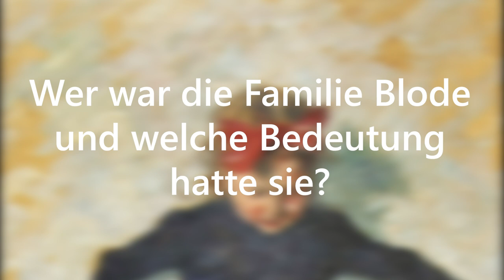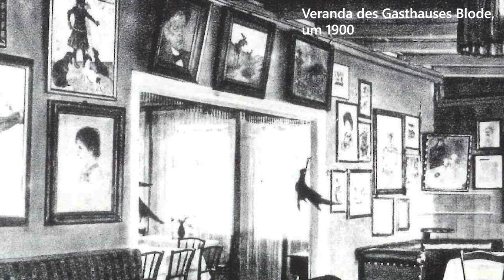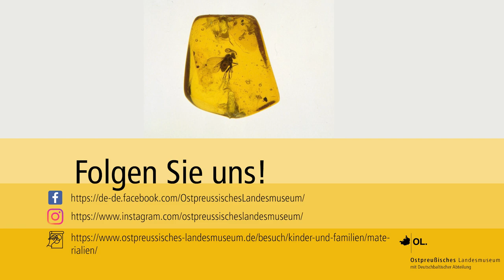Lieblingsstücke: Silke Straatman über Gemälde "Mädchen mit Hunden" von Ernst Bischoff-Culm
In der Reihe "Lieblingsstücke" stellen Mitarbeiterinnen und Mitarbeiter ihre liebsten Objekte aus der Sammlung des Ostpreußischen Landesmuseums mit Deutschbaltischer Abteilung vor. In diesem Video präsentiert Silke Straatman, Leiterin der Abteilung Bildung und Vermittlung, ein Gemälde des ostpreußischen Malers Ernst Bischoff-Culm, der Teil der Berliner Sezession und der Künstlerkolonie Nidden war. Das "Mädchen mit Hunden" zeigt eine verfängliche Situation: Spielt das gemalte Mädchen mit den Hunden, weicht es vor ihnen zurück oder lockt es sie?

Bischoff-Culm malte neben Größen wie Lovis Corinth und Käthe Kollwitz und prägte das Künstlerleben auf der Kurischen Nehrung entscheidend.

Als Kulturinstitution, die auf regelmäßige Einnahmen angewiesen ist, trifft uns die Corona-Pandemie und die Schließung unseres Museums für viele Wochen besonders hat. Aus diesem Grund freuen wir uns nicht nur über Ihren Besuch, sondern auch, wenn Sie unsere Arbeit durch eine Spende wertschätzen, sodass wir gemeinsam dafür Sorge tragen können, Ihnen weiterhin die Kultur und Geschichte Ostpreußens und der Deutschbalten näherbringen und hervorragende Kulturarbeit leisten zu können:

Ostpreußisches Landesmuseum
Sparkasse Lüneburg
IBAN DE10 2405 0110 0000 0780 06
BIC NOLADE21LBG